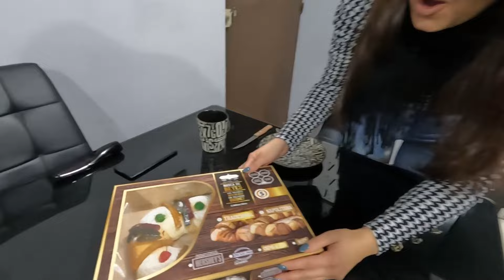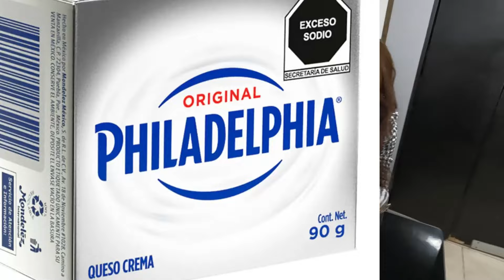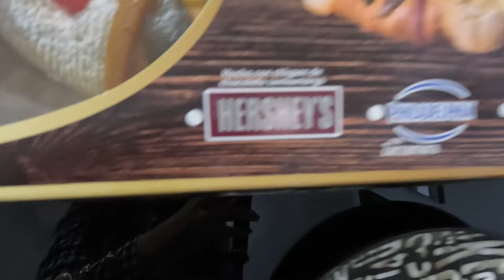PELEAS POR ROSCA DE REYES EN MÉXICO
En algunas localidades del país se ha observado en las últimas horas, peleas  en supermercados de importancia, peleas por la rosca de reyes, un fenómeno bien particular. Bueno, mientras ellos pelean, ustedes acompáñenme a comer mi deliciosa rosca de reyes.

Saludos mis amores

𝙂𝙧𝙖𝙘𝙞𝙖𝙨 𝙥𝙤𝙧 𝙩𝙪 𝙖𝙥𝙤𝙮𝙤 𝙮 𝙩𝙪 𝙘𝙖𝙧𝙞𝙣̃𝙤 🤍

*̆̈ ᴀǫᴜɪ́ ᴍᴇ ᴀʏᴜᴅᴀs ᴀ sᴇɢᴜɪʀ ᴄʀᴇᴄɪᴇɴᴅᴏ. 𝐆𝐫𝐚𝐜𝐢𝐚𝐬 𝐝𝐞 𝐜𝐨𝐫𝐚𝐳𝐨́𝐧 🤍